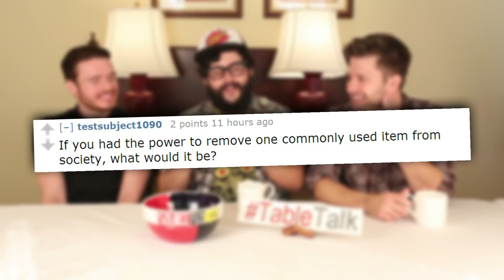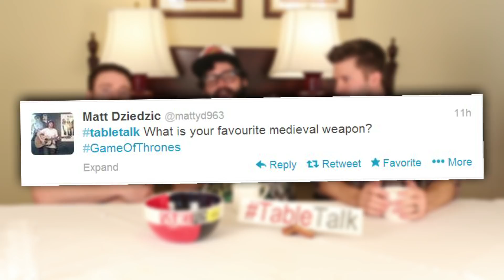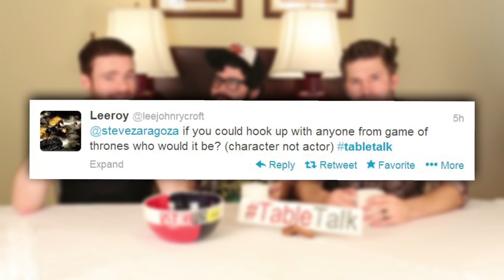Robb Stark is a Gold Digger!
Richard Madden (star of Game of Thrones and Klondike) stops by to talk your topics with Joe Bereta and Steve Zaragoza.

Attention: SourceFed
6433 Topanga Canyon Blvd. #805